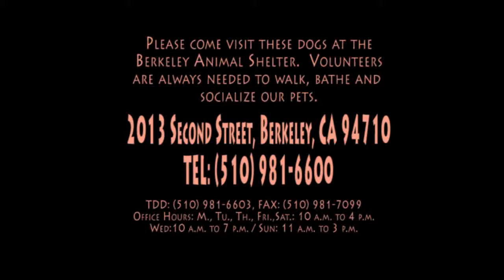Tulip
Tulip is certainly the sweetest, friendliest pittie you'd ever want to meet. In her kennel, Tulip adores laying in the sun, stretched out on a soft blanket that she's cleverly dragged outside from her indoor bed. When on a walk, she wants to stop to greet everyone, and if they don't return the interest, she seems to genuinely have hurt feelings. Tulip loves to walk at a slow, steady pace, but will happily pick up the pace at her walker's behest. She's a mellow, curious girl who likes to sniff and meander at her leisure. Because of her easy-going nature, we believe Tulip would make an excellent family dog. Tulip is selective about other dogs, so if you have a dog and the chemistry is just right, you will have a lovely addition to your canine and human family. However, no cats please. Come meet this love of a pooch, who leans into you appreciatively as you rub her back, revelling in the company of someone offering her a warming dose of
t-l-c.

If Tulip has caught your eye, you can learn more about her on our Volunteers' Dog Blog!

Age: 6y
Sex: Female
Breed: American Pit Bull Terrier, Mixed Dog Breed
Weight: 55 lbs.
Fixed: Yes
Shots: Yes
Date Listed: Wednesday, March 31, 2010

Berkeley Animal Care Services
Ask for No. A020290, in Kennel 28.

**TULIP SHOULD BE IN A HOME WITHOUT CATS**